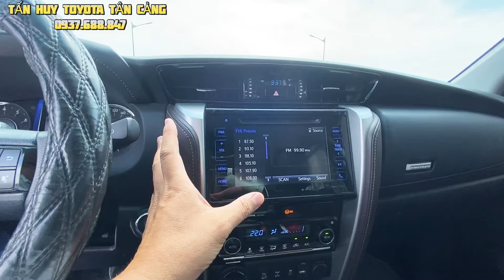Toyota Fortuner 2017 Tự Động, bản Nhập cao cấp Nhất, về Toyota Tân Cảng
Cam kết:
1. Động cơ, hộp số chưa từng đại tu.
2. Không đâm đụng ảnh hưởng tới khung gầm kết cấu.
3. Không thuỷ kích.
4. Hồ sơ, pháp lý rỏ ràng.
5. Nguồn gốc xuất sứ rỏ ràng.